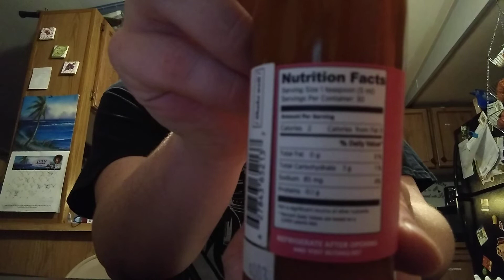Hentai Hot sauce Review!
thank God I am not a monetize channel or this video would probably get demonetized LMFAO that being said please join me as I review Nutaku.net's Hentai Hotsauce!